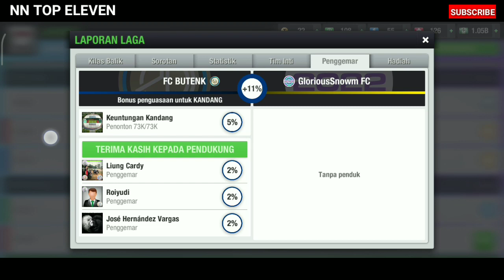Cara Mendapatkan Bonus latihan 10% Tim dan Individu | Top Eleven 2022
Assalamu'alaikum Teman-teman, Apa kabar?
di kesempatan kali ini saya akan berbagi pengalaman bagaimana cara saya mendapatkan 10% bonus latihan tim dan individu.
Penasaran?

Kredit Handphone Tanpa DP cepat dan terpercaya karena sudah di awasi OJK, udah gitu bisa langsung dapat bonus 115 rb, langsung tancap gas daftar di sini guys 👉  masukkan nomor handphone untuk ambil